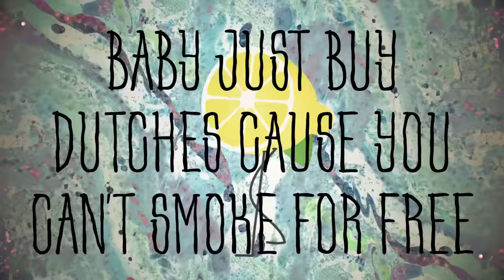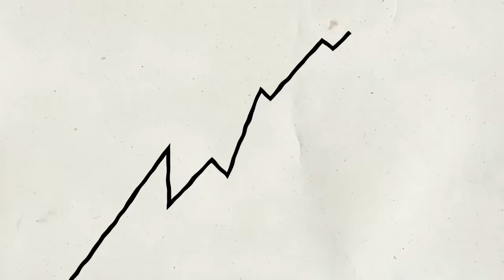Chill Bill REMIX (Animated Lyric Video)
"Chill Bill Remix" Available Now! Spotify Amazon Google Play